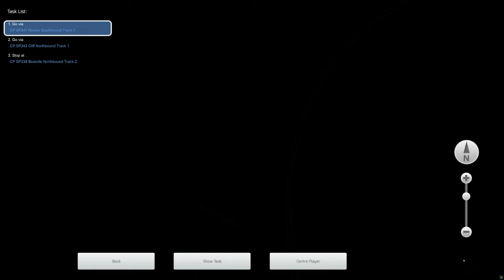Train Simulator - [GE ES44DC] - BNSF HBARBAK1, PT. 2 - 4K UHD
Route: Tehachapi Pass
Loco: GE ES44DC BNSF
Scenario: BNSF HBARBAK1, PT. 2 (Workshop)

3840x2160 4K UHD native gameplay.